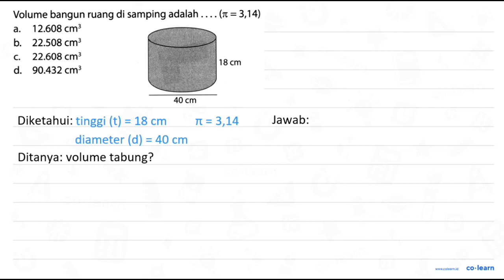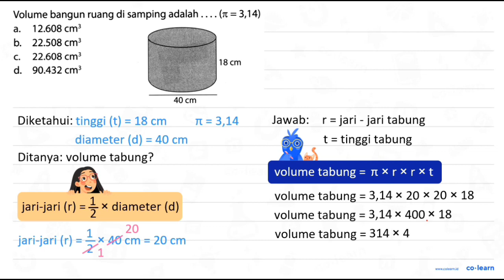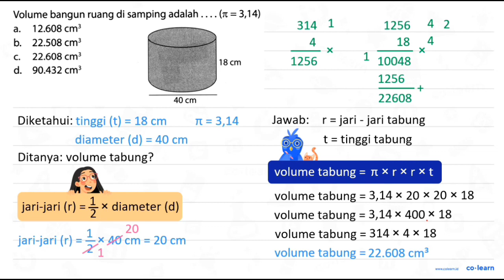Volume bangun ruang di samping adalah (T =3,14) 12.608 cm3 a. 22.508 b cm3 22.608 cm3 C 18 cm d_ ...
Volume bangun ruang di samping adalah (T =3,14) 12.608 cm3 a. 22.508 b cm3 22.608 cm3 C 18 cm d_ 90.432 cm3 40 cm

Topik atau Materi: Tabung (Luas Permukaan dan Volume) - Bangun Ruang - Geometri - Matematika Kelas 6 SD - K-13 Revisi

00:00 : Bedah Soal
01:00 : Konsep, rumus dan pengertian Tabung (Luas Permukaan dan Volume)
01:18 : Langkah penyelesaian soal
01:11 : Jawaban akhir
01:41 : Penutup